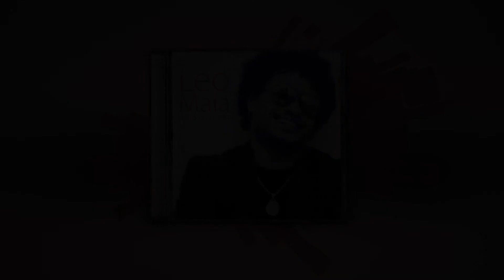Léo Maia - Baile black (Cidadão do bem)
Leo Maia, filho do síndico Tim Maia, trás no repertório, toda a alma do soul man que apresenta oito canções autorais além de regravações como “Baby” de Caetano Veloso, “Como Vovó Já Dizia” de Raul Seixas e Paulo Coelho e para arrebentar, a interpretação de “Eu Amo Você”, música de Cassiano e Rachael, gravada pelo pai Tim Maia em seu primeiro CD.

A pegada deste trabalho continua na levada que Leo Maia sempre defendeu em seus quinze anos de carreira: black music, rock´n roll e soul. Mas, desta vez, tudo tem ainda mais a sua cara já que a produção do disco é assinada também por ele e com direção do sempre seu mestre, Líber Gadelha.

Para complementar, foram escolhidas como músicas de trabalho, “Cidadão do Bem” e “Eu Amo Você”, que estão sendo executas nas rádios.